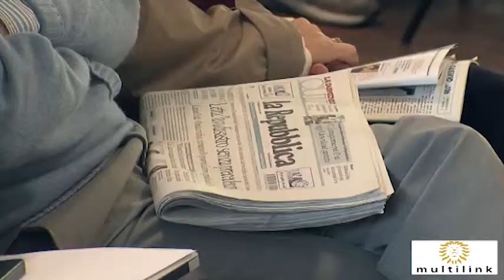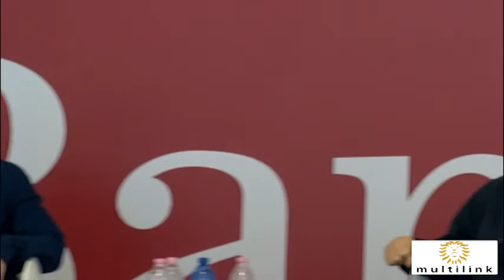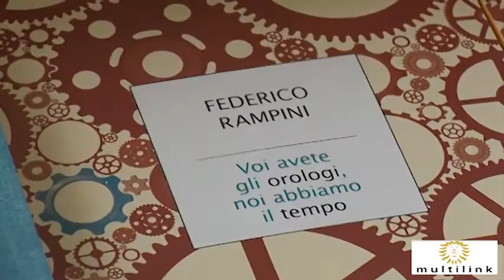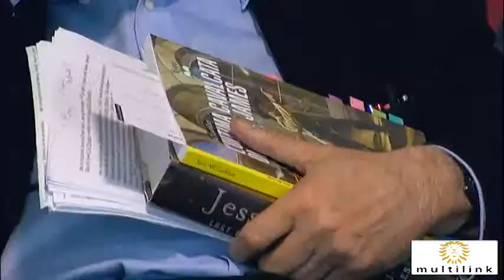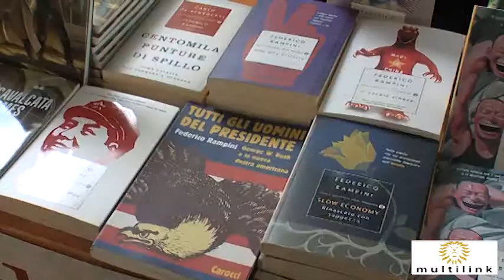èStoria 2013: Vita, imprese e mito di Jesse James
Gorizia, 26 maggio 2013: Un Robin Hood del Far West o un semplice fuorilegge agli albori della storia statunitense? Figura simbolo del banditismo americano, Jesse James costituisce un originale spunto per rivivere alcune delle peculiarità più affascinanti della storia americana ottocentesca.
Intervengono: Giulio Giorello, Sean McLachlan, Federico Rampini.
Interviene e coordina: Massimo Teodori.